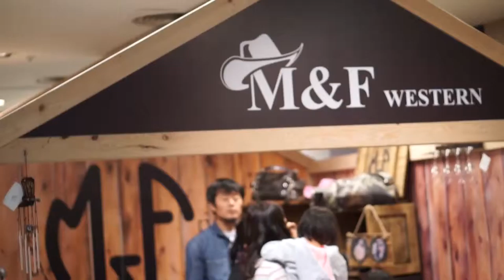一家人逛大遠百